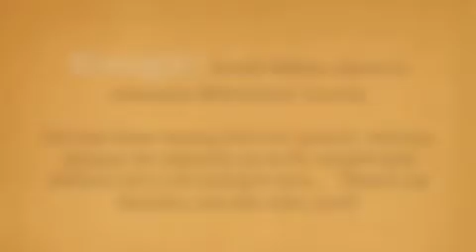More Walker Lies, and coverage of the news today!!! Then Song Circle Again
Jeremy Ryan from Defending Wisconsin PAC reports on the events of today and shows clips of Walkers clear plan to eliminate/dissolve Milwaukee County...  It shows a pattern and proves his real goal...  In addition we are advocating a recount from Kloppenburg...  Video footage courtesy of Politiscoop, find their article here: